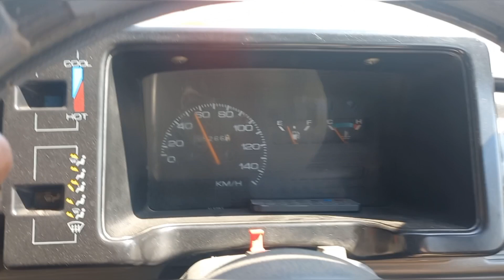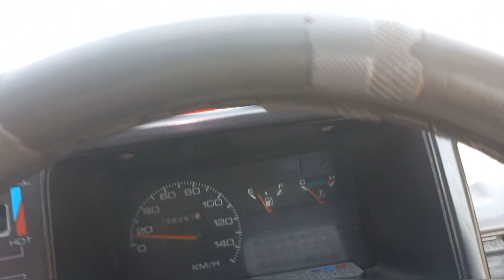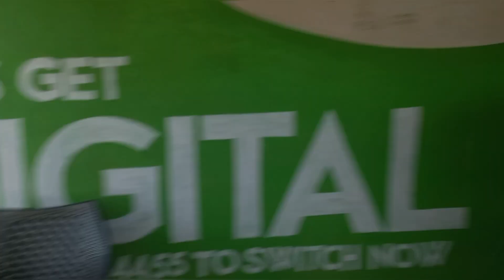mubashar Wattoo vlog